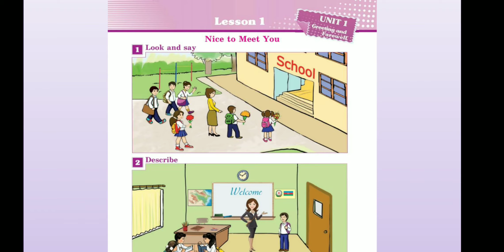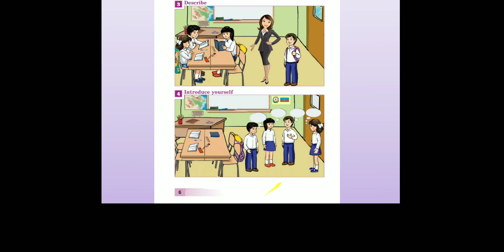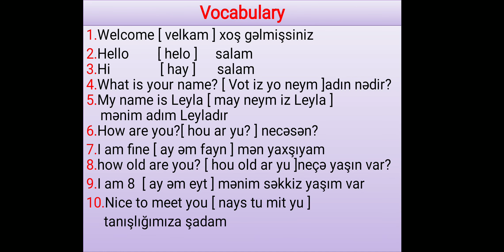2-ci sinif İngilis dili.Unit:1.Lesson:1 (dərs 1)